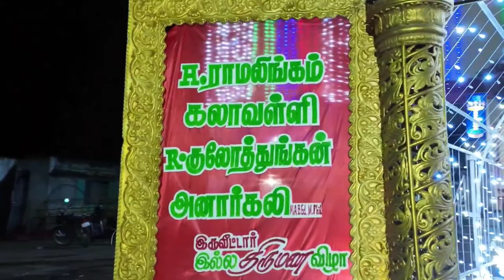jagan studio new wedding shoot👬😍SETHIYATHOPE KPD MAHAL,9942543340